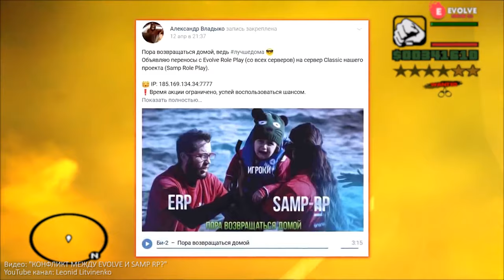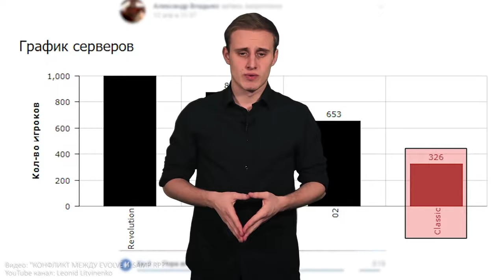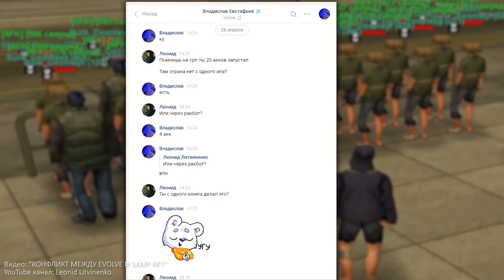МНЕ СТЫДНО ЗА EVOLVE RP